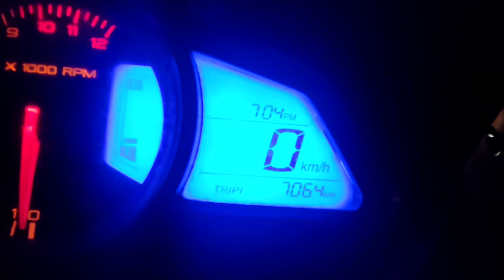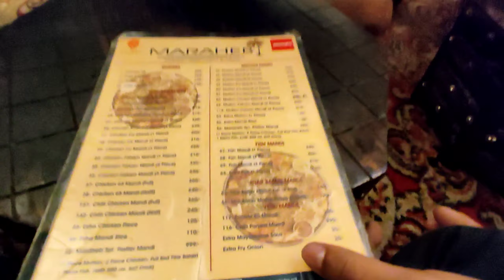We are going to through our selves into the ocean of MANDI | MARAHEB Arabian Restaurant (HYDERABAD)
Hey,
       Welcome
           To my
              Mr Jeet Vlog's

We are going to through our selves into the ocean of MANDI | MARAHEB
      Arabian Restaurant (HYDERABAD)